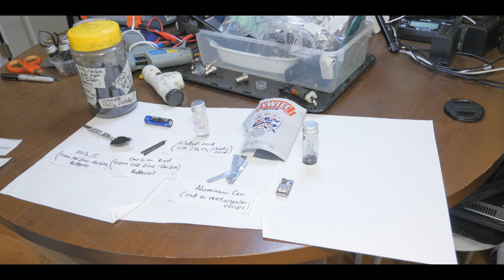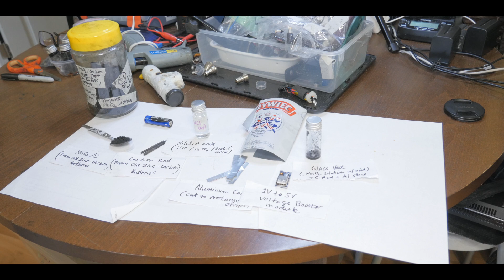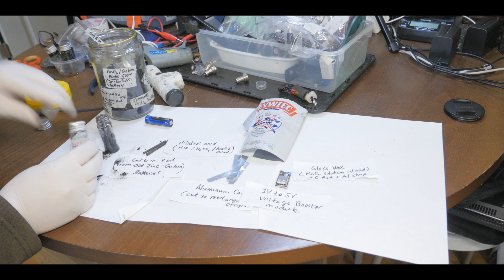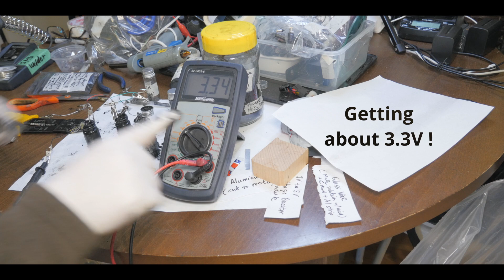How to make DIY Aluminum Carbon Battery from recycled parts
In this video I will be showing you how I build my Aluminum-Carbon battery from recycled parts (Old Zn-C Battery, 1W LED light, wires, gator clips, etc).